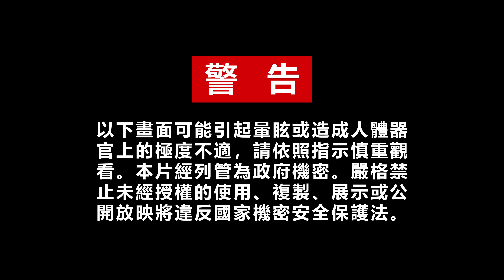2022 第44屆金穗影展入圍影片｜神明在看Contained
▷學生劇情片入圍D：無能無不能◁

《神明在看》Contained
游智傑Yu Chih-chieh
台灣｜2022｜DCP｜Colour｜22min

｜我們的任務是擴大人類理解的極限。｜

過去幾年控制局在全國範圍內調查違反已知自然規律的事物，暗中保護人類世界。某晚，兩名控制局特⼯⼀如往常地坐在⾞內觀察⽬標物，本該注意電線桿上的「亂丟垃圾神明在看」看板，卻因學弟的一時疏忽將眼神挪開，導致⽬標逃離，注定了兩位特⼯今晚的命運將與眾不同。

2022 金穗獎及金穗影展
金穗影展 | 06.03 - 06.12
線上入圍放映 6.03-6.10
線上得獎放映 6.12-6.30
第44屆金穗獎頒獎典禮 | 06.11